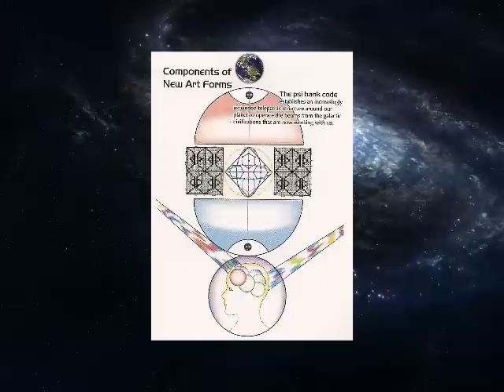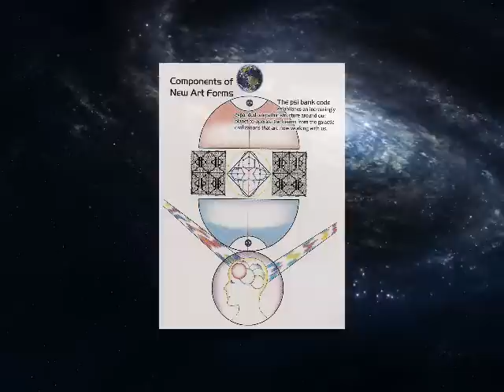Components of New Art Forms 3.12.6